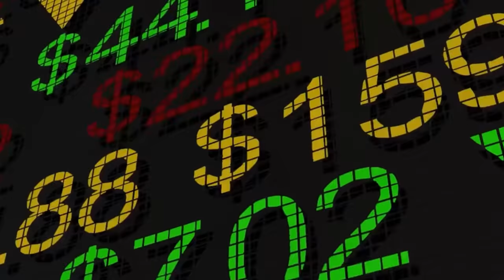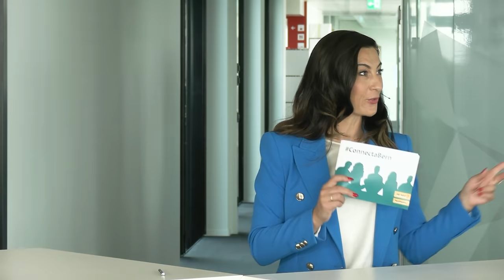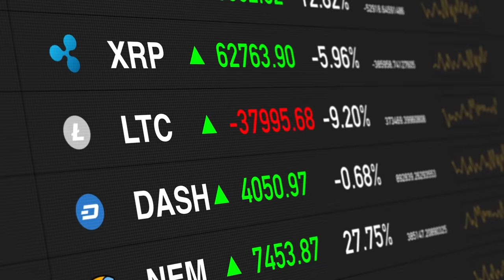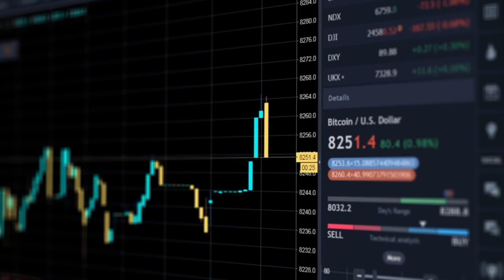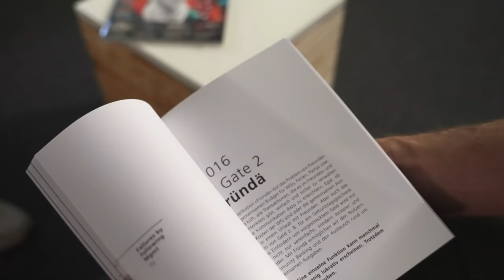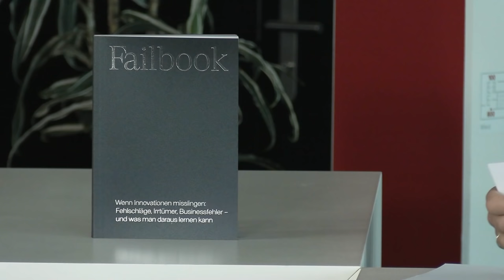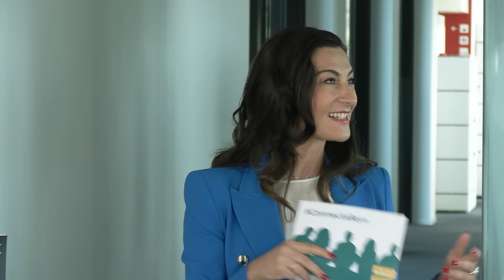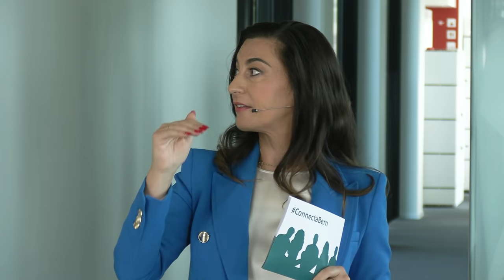Connecta TV 1 – Banking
Medienpreisträgerin und Digitalexpertin Katrin-Cécile Ziegler diskutiert mit spannenden Gästen zu Themen rund um FinTech, Digital Banking, Blockchain und Cyber Crime

Kapitel
00:00:30 Begrüssung durch Katrin-Cécile Ziegler
00:01:20 Thema "Wirtschaftskriminalität & Cyber Crime" mit Dr. Claudia Valérie Brunner (Hochschule Luzern HSLU) und Adrian Wiesmann (PostFinance AG)
00:21:14 Thema "Blockchain & Kyrpto"mit Prof. Dr. Thomas Ankenbrand (Hochschule Luzern HSLU)
00:36:17 Thema "Banking & FinTech" mit Yasmin Wieland (PostFinance AG), Rino Borini (House of Satoshi, Finance 2.0) und Markus Schwab (Yuh AG)